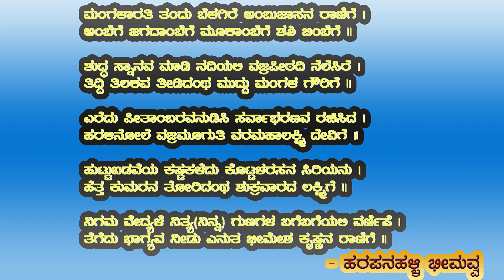Mangalaruti tandu Belagire | Sri Varamahalakshmi | Lakshmi Aarathi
ಮಂಗಳಾರತಿ ತಂದು ಬೆಳಗಿರೆ ಅಂಬುಜಾಸನ ರಾಣಿಗೆ |
ಅಂಬೆಗೆ ಜಗದಾಂಬೆಗೆ ಮೂಕಾಂಬೆಗೆ ಶಶಿ ಬಿಂಬೆಗೆ ||

ಶುದ್ಧ ಸ್ನಾನವ ಮಾಡಿ ನದಿಯಲಿ ವಜ್ರಪೀಠದಿ ನೆಲೆಸಿರೆ |
ತಿದ್ದಿ ತಿಲಕವ ತೀಡಿದಂಥ ಮುದ್ದು ಮಂಗಳ ಗೌರಿಗೆ ||

ಎರೆದು ಪೀತಾಂಬರವನುಡಿಸಿ ಸರ್ವಾಭರಣವ ರಚಿಸಿದ |
ಹರಳಿನೋಲೆ ವಜ್ರಮೂಗುತಿ ವರಮಹಾಲಕ್ಷ್ಮಿ ದೇವಿಗೆ ||

ಹುಟ್ಟುಬಡವೆಯ ಕಷ್ಟಕಳೆದು ಕೊಟ್ಟಳರಸನ ಸಿರಿಯನು |
ಹೆತ್ತ ಕುಮರನ ತೋರಿದಂಥ ಶುಕ್ರವಾರದ ಲಕ್ಷ್ಮಿಗೆ ||

ನಿಗಮ ವೇದ್ಯಳೆ ನಿತ್ಯ(ನಿನ್ನ) ಗುಣಗಳ ಬಗೆಬಗೆಯಲಿ ವರ್ಣಿಪೆ |
ತೆಗೆದು ಭಾಗ್ಯವ ನೀಡು ಎನುತ ಭೀಮೇಶ ಕೃಷ್ಣನ ರಾಣಿಗೆ ||